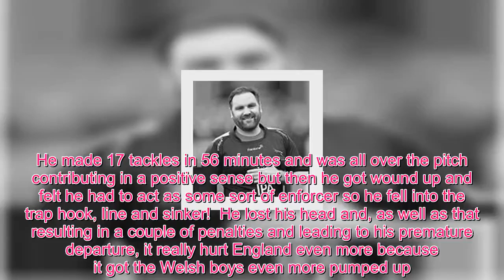Andy Goode : Sinckler and England's ill discipline costs them dear